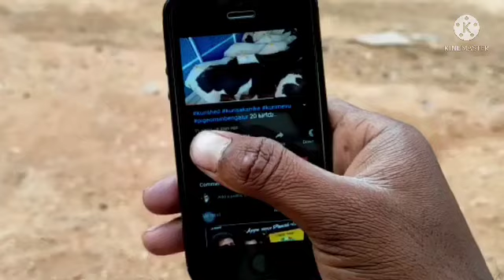Swaraj mini tractor for sale in kannada Karnataka || second hand tractors sale in kannada Karnataka